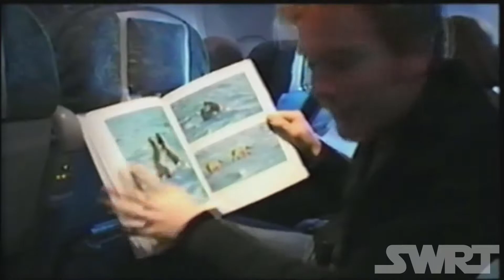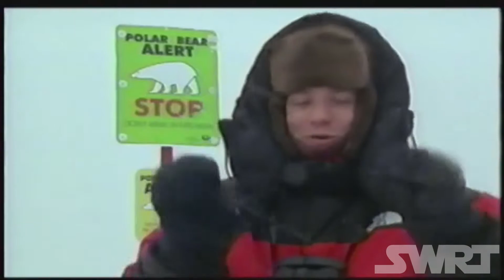Ewan McGregor (Obi-Wan Kenobi) and Polar Bears (RARE 2001 FOOTAGE)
Filmed shortly after The Phantom Menace was released in Churchill, Manitoba, Canada.
Join the Star Wars Real Talk High Council